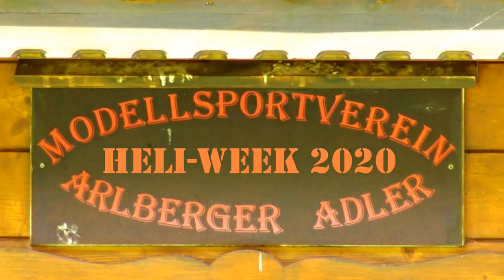STUNNING BIG BELL 412 JAPAN COAST GUARD (JA6795) GIANT DETAILED SCALE RC TURBINE MODEL HELICOPTER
2020 Helicopter-week @Arlberger Adler in Austria St.Anton am Arlberg
Model: Bell-412 (JA6795) Japan Coast Guard
Rotor Diameter: 2,50 meter
Take-off weight: 24,8 kg
Engine: Jakadofsky 5000 Turbine
Pilot: Thomas Kemmerer
First Video from 15.August 2020 more Videos will be follow every, enjoy the Mountain Scenery and this beautiful detailed RC Helicopter from there greetings your @RCHeliJet